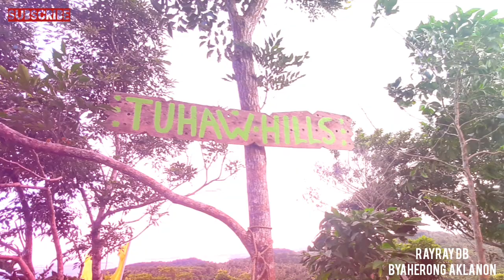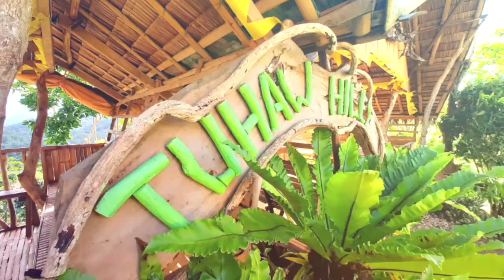EP.9 - TUHAW HILLS | NAASUG, MALAY, AKLAN | Rayray DB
What's up mga kabyaheros!
Sa episode po na ito, panuorin nyo po ang aming byahe sa lugar ng Tuhaw Hills na matatagpuan sa lugar ng Naasug, Malay, Aklan. Tara guys!

Thank you mga kabyaheros!
Credits:

Musician: LiQWYD